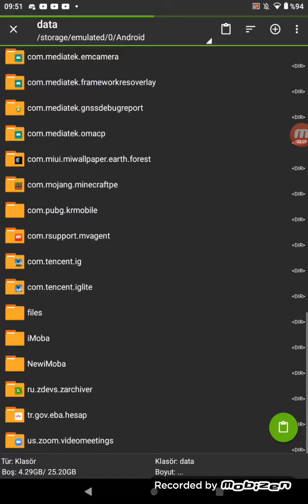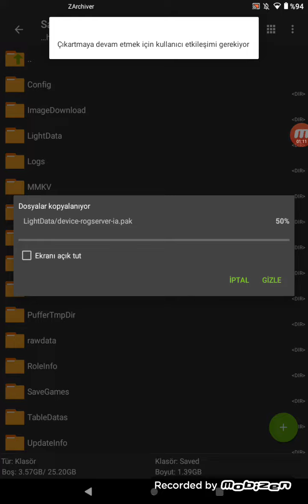PUPG MOBİLE [WHİTE BODY][NO RECOİL][MAGİC BULLET][HİGH DAMEGE][ÇİM YOK]WİP CONFİG SİFRE:100%SAFE